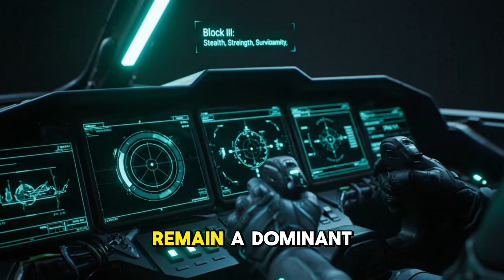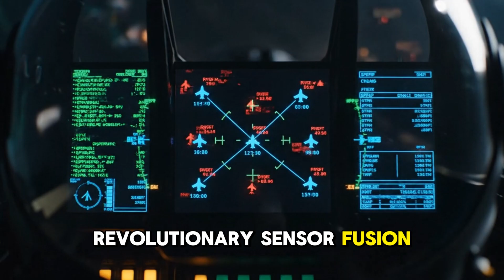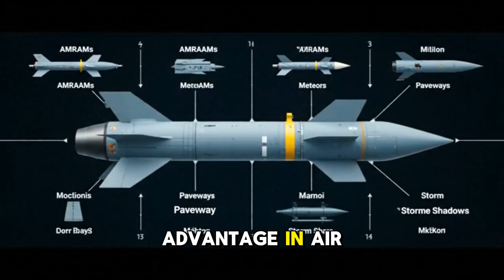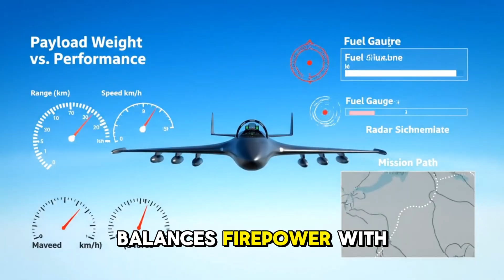10 Most Heavily Armed Fighter Jets in the World | Flying Arsenals of Modern Warfare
10 Most Heavily Armed Fighter Jets in the World | Flying Arsenals of Modern Warfare
In this video, we explore the 10 most heavily armed fighter jets in the world — aircraft that don’t just carry weapons, they are weapons. From the mighty F-15EX Eagle II to China’s stealthy J-20 Mighty Dragon and Russia’s fearsome Su-57, these flying arsenals redefine modern aerial warfare.

Discover how each jet balances speed, technology, and firepower — and what makes them dominate the skies. Whether it’s stealth, payload capacity, or advanced weapons integration, these fighters represent the pinnacle of combat engineering.

✈️ Featured Aircraft:

Boeing F-15EX Eagle II

Chengdu J-20 Mighty Dragon

Sukhoi Su-57

Dassault Rafale

Eurofighter Typhoon

Mitsubishi F-2

Boeing F/A-18E/F Super Hornet

Sukhoi Su-30

Sukhoi Su-35S

📽️ Topics Covered:

Fighter jet payload capacity

Modern air superiority

Stealth vs. firepower

Future of aerial combat

History | Military Tech | Aviation Facts | Modern Warfare

10 most heavily armed fighter jets,
heavily armed fighter jets,
The most powerful fighter jets,
modern fighter jets 2025,
F-15EX Eagle ii,
j20 mighty dragon,
Su-57 stealth fighter,
top 10 fighter jets,
world’s best fighter jets,
military aircraft comparison,
stealth vs non-stealth fighters,
air superiority fighters,
most dangerous fighter jets,
fighter jets documentary,
aviation history channel,
modern air combat technology
Welcome to Flight Sparrow — your front-row seat to the world of commercial aviation.
We create smart, insightful, and easy-to-understand videos about:
✈️ Airlines and fleet strategies
🛫 Aircraft technology & design
🧳 Airport operations & secrets
🌍 Global flight routes & aviation trends
Whether you're an aviation enthusiast something for you.
Our mission? To simplify aviation for everyone, one flight at a time.
📍 Topics: Airlines, Aircraft, Flight Routes, Airport Logistics, Aviation Economics, Fleet Management